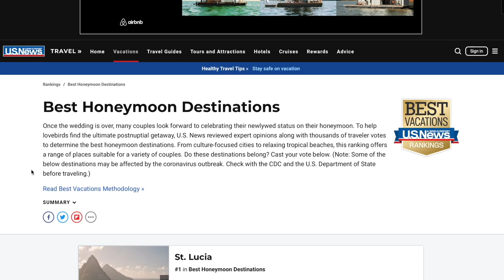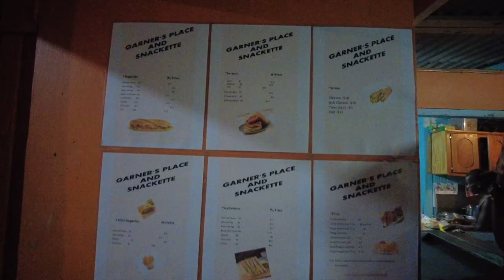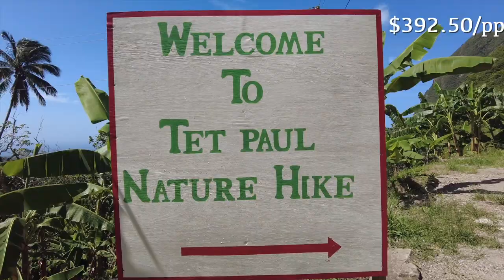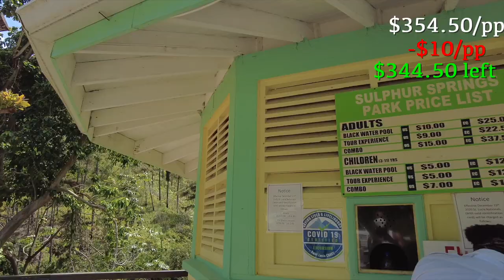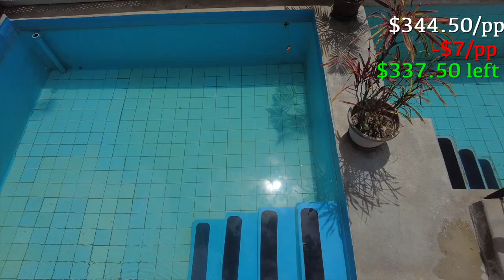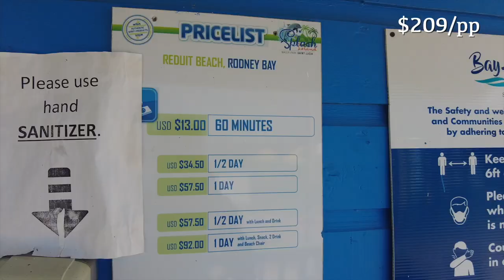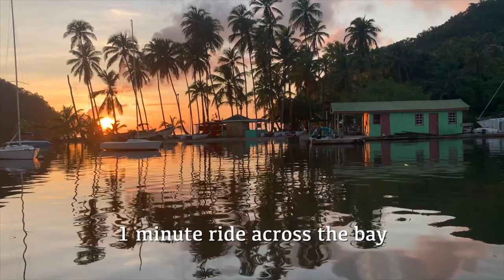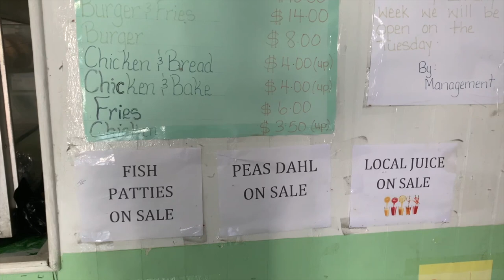ST. LUCIA 2021 TRAVEL VLOG|What To Do on a Budget | 6 BEACHES, WATERFALLS, MUD BATH,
This was an amazing trip for my Queen's Birthday. St Lucia blew our minds with spectacular views, waterfalls,  amazing food, beautiful sights, and adventure. To get into St Lucia as a vaccinated traveler, we needed a negative COVID-19 test within the last 5 days and fill out the travel authorization form before landing.  Saint Lucia as a tourist is very expensive as many resorts start at over $1,000 USD per day. See the World, Save a Dollar is the motto and it was difficult to do it on this trip. We did so much and stayed within our budget of $1,200 for 5 days including flights, accommodations, food, attractions, and souvenirs.

Watch this video to see how we spent 5 days in St. Lucia for $1,054/pp. Prices can of course vary depending on dates, and the number of people you travel with. This is just to give you an idea!

DJI Mavic Mini 2- The Drone I use in all my videos

Time Stamps
00:00 Intro
1:05  Rental Car
2:15 Airbnb Tour Link
3:26 Local Food
5:47 Drone Dilemma
7:15 Tet Paul Nature Trail
8:20 Sugar Beach
9:05 Toraille Waterfall
12:15 Sulphur Springs Vlog link
13:26 Diamond Botanical Gardens
16:26 Fedo's New Venture
17:55 Anse Chastanet Beach
19:05 Covid-19 Test
19:46 Splash Island Water Park Link
20:46 Triangle Buffet
21:03 Pigeon Island Beach
22:58 Marigot Bay Beach
26:26 A&A Restaurant Roti
26:50 Laborie Bay Beach
28:12 Jet Blue Departure